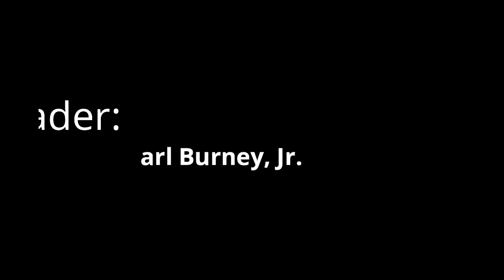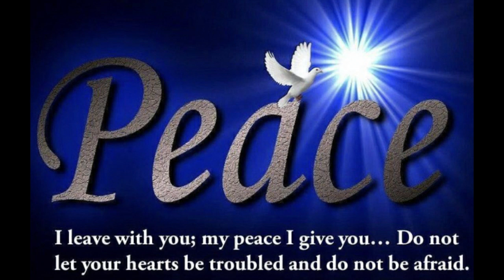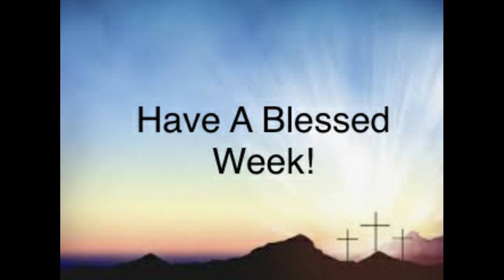MOUNT ZION AME DAYTONA BEACH, FL Lay Worship Service )1/10/2021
LAY SUNDAY WORSHIP
A Life Time Guarantee
Rev.Joyce Anderson